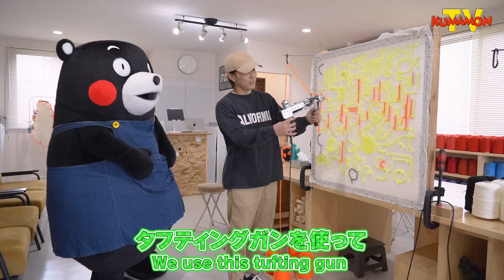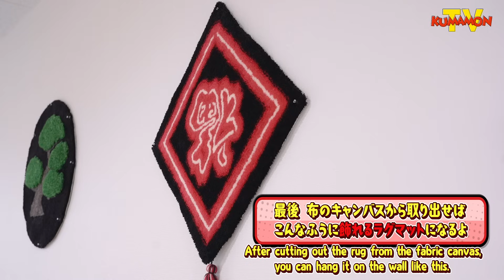くまモンTV ♯237 ☆クリスマスプレゼント企画☆ ラグマットを作るモン！ ( Kumamon TV ♯237)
今年もクリスマスが近づいてきました！！

いつも応援してくまさっている皆さんに、オシャレなプレゼントを用意したいくまモン…

今回は、ITO.RUGさんに協力してもらい、ラグマットを作ることにしました！！

くまモン、かわいく作れるかなー？！